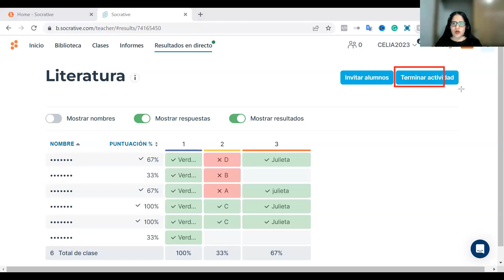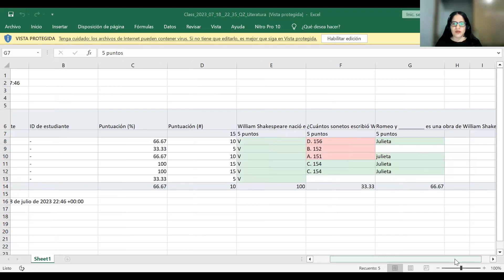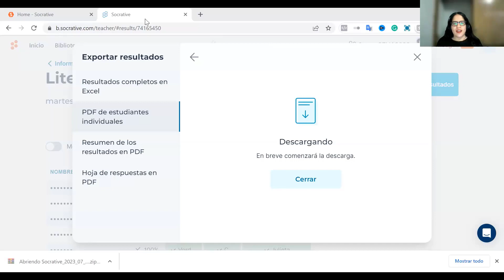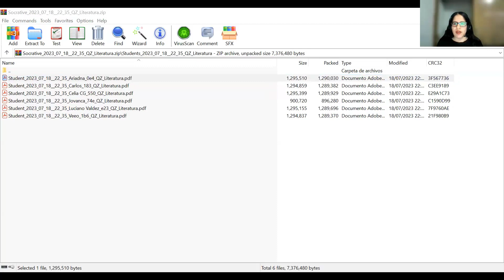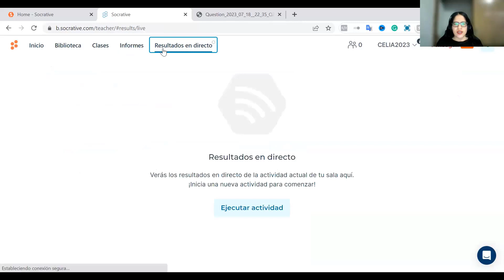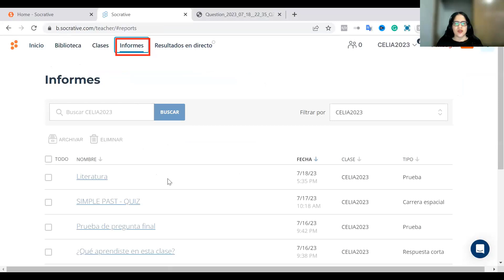🚀 Socrative PARTE 4 | CUESTIONARIOS con FEEDBACK Instantáneo (educación y tecnología)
En ELT PLACE, nos apasiona la educación y creemos en el poder de la tecnología para transformarla. Nuestro objetivo principal es brindar las herramientas digitales más efectivas, así como compartir tips e ideas innovadoras.
Exploraremos el fascinante mundo de la educación, los idiomas y la tecnología, ofreciendo contenido diverso y en constante evolución. Desde reseñas de aplicaciones y programas educativos, hasta tutoriales paso a paso, nuestro canal está diseñado para ayudarte a descubrir nuevas formas de enseñar y aprender.

📍 ¡Descubre cómo aprovechar al máximo Socrative en la educación con este tutorial completo en español! En este video dividido en 9 partes, aprenderás cómo utilizar Socrative como profesor y como estudiante. Desde la creación de exámenes interactivos hasta la emocionante función de "Space Race", este tutorial te guiará paso a paso a través de todas las funcionalidades que ofrece Socrative. ¡No te lo pierdas y lleva tus clases a otro nivel con esta poderosa herramienta digital!

socrative
socrative students
socrative teacher
b socrative
www socrative
socrative student descargar
socrative exámenes
tutorial socrative
tutorial completo socrative
socrative space race
socrative tutorial para alumnos
socrative tutorial español
tutorial socrative en español
educación y tecnología

socrative,android,ios,educacion,evaluacion,herramienta,recursos educativos,instrumentos de evaluacion,herramientas de evaluacion,aplicacion para evaluar,aplicaciones android,aplicaciones IOS,app android,aplicacion educativa,como utilizar socrative,como manejar socrative